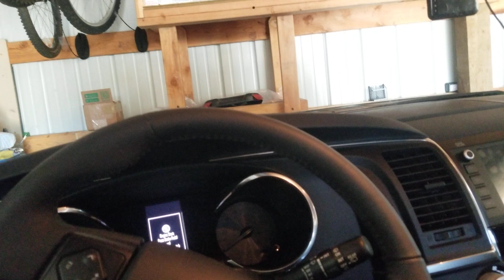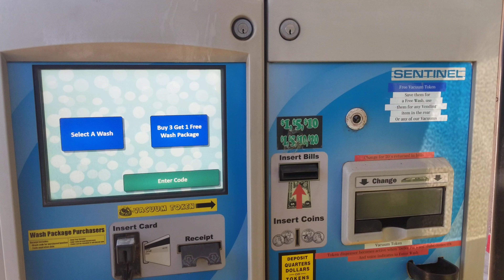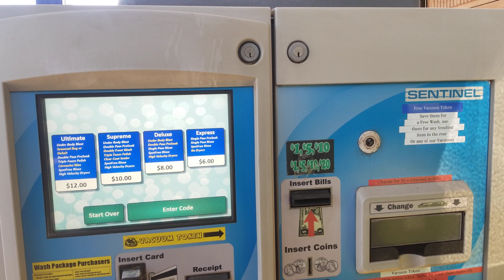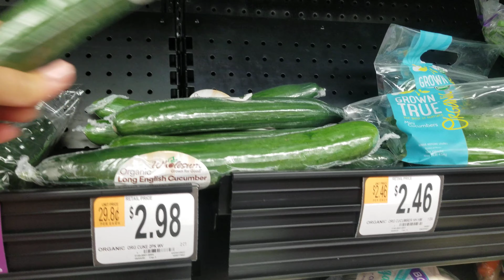Мойка Без щёток🚘 $36.00 Моем новое Авто. Смотрите продолжение в следующем видео.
Я впервые заезжаю на авто-мойку